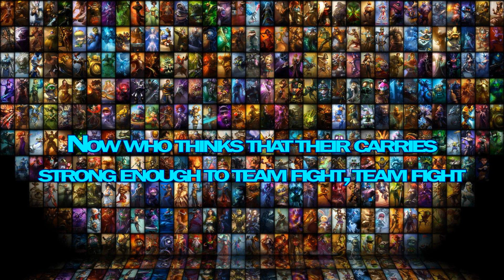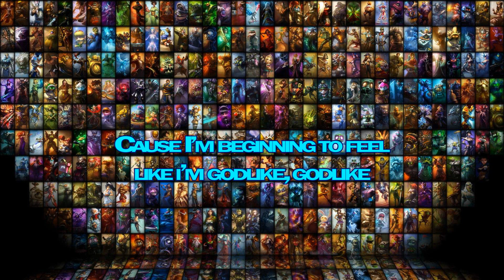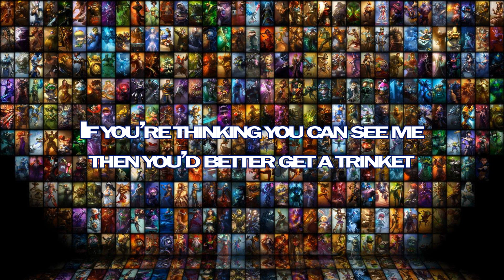Eminem - Rap God [League of Legends Parody]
Download my other music here: rawbxalchemy.bandcamp.com